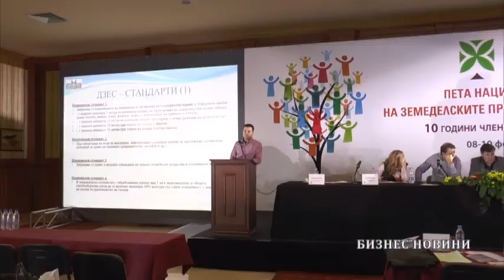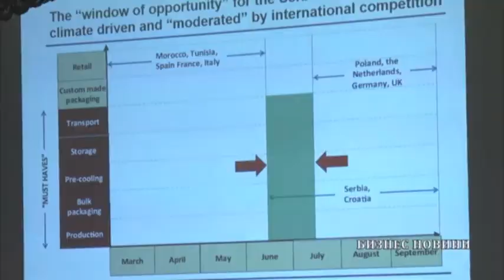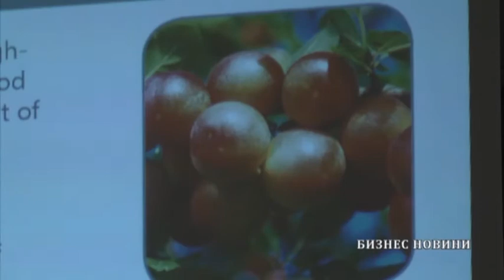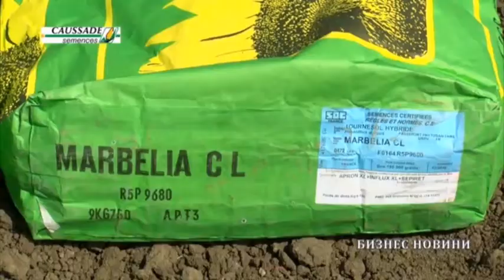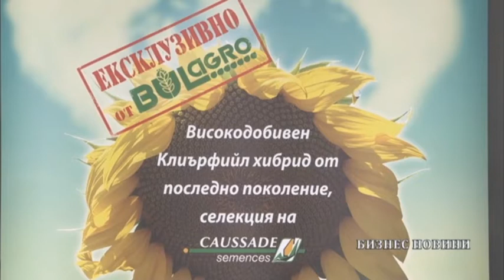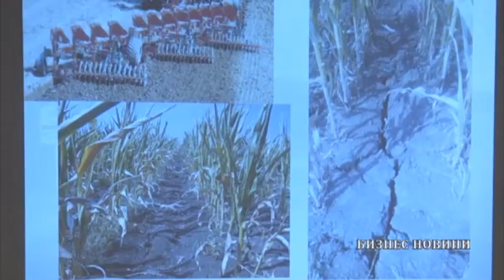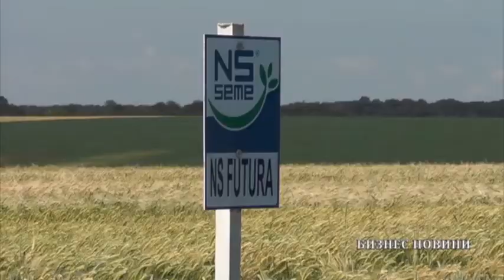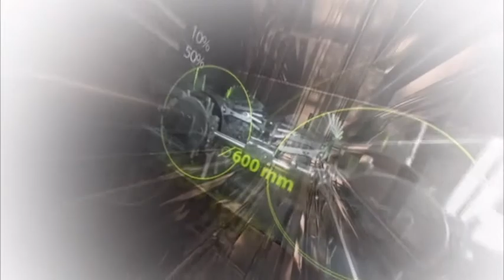Бизнес новини: Първи по рода си форум за производството и реализацията на пресни плодове и зеленчуци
И още: Нови хибриди при пролетните култури